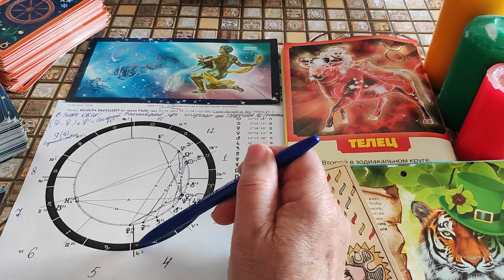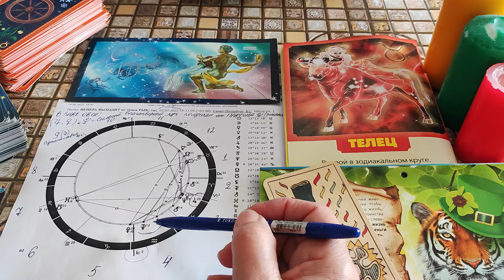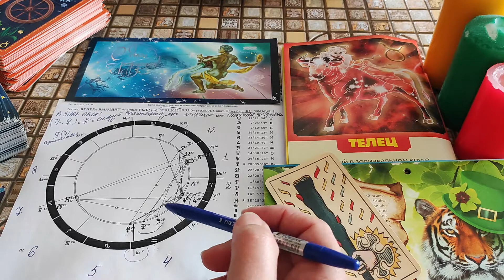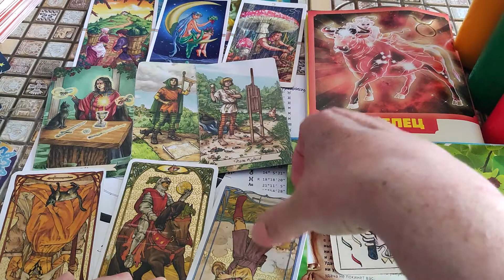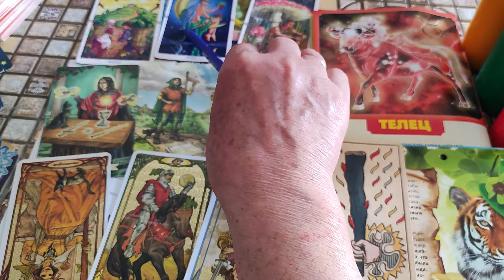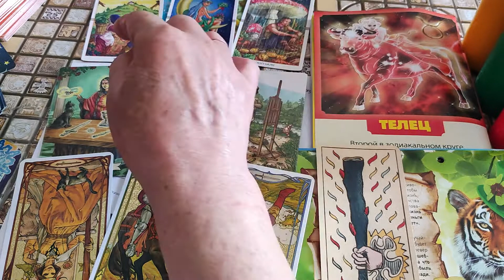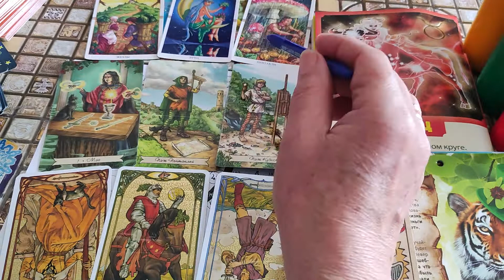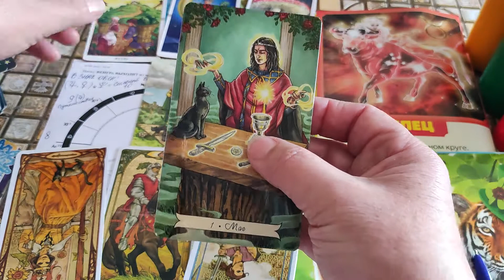ВОДОЛЕЙ! МАЙ 2022! 🏆💪Успехи будут внушительными! ТАРО - ПРОГНОЗ!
Приветствуем вас друзья и гости канала! Будем рады новым друзьям!